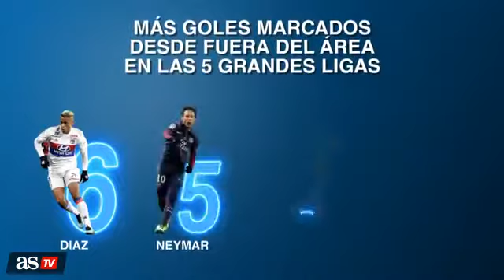Mariano, la dinamita del Lyon que echa de menos el Real Madrid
El ex del Real Madrid se ha adaptado a la perfección al Olympique de Lyon y a la Ligue 1 y se está saliendo de cara a portería. Aquí sus números.